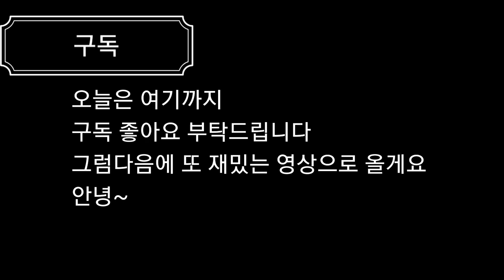무한의계단 뽑기에 골드 탕진하기